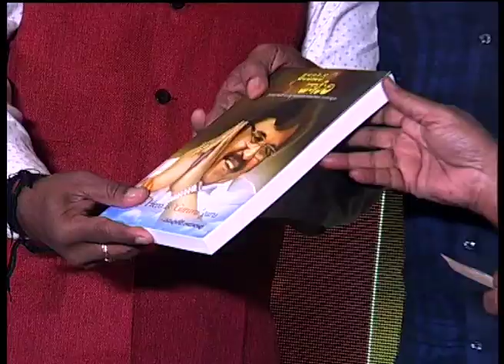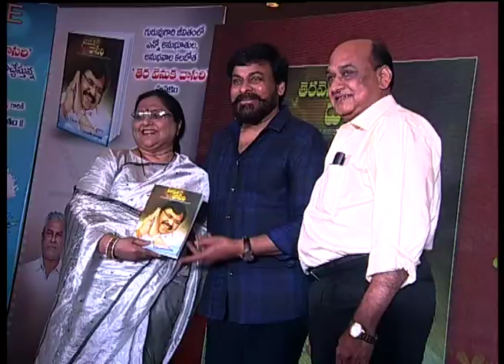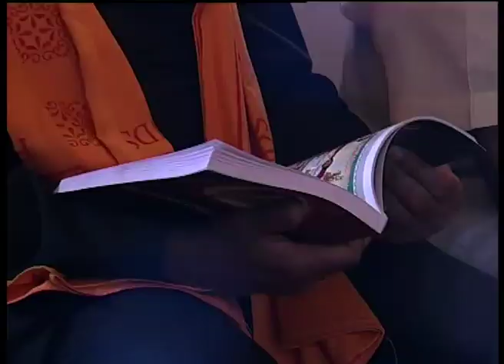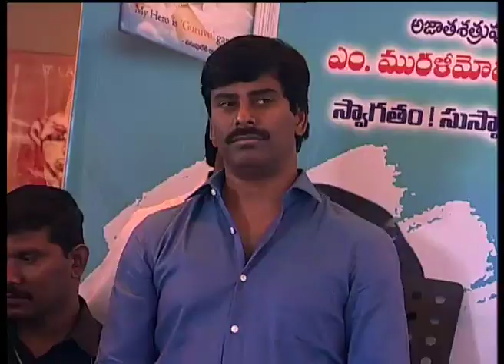Tera Venuka Dasari Book Launch by Chiranjeevi At Park Hyatt | 3in1 Writings